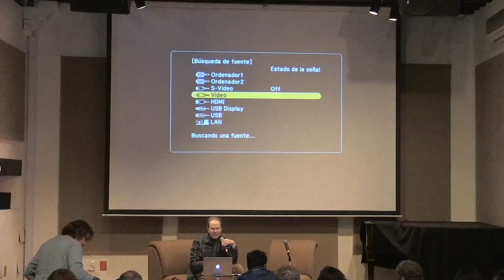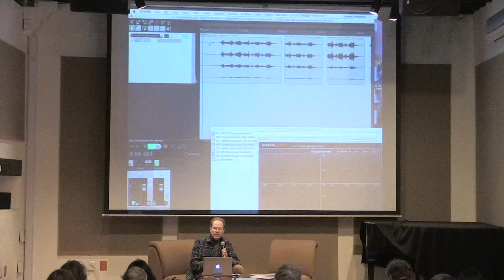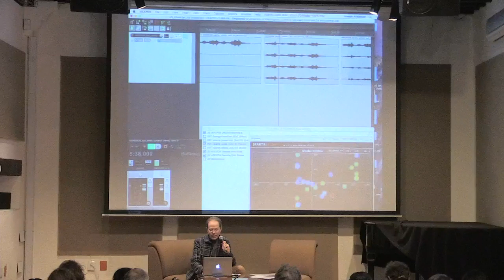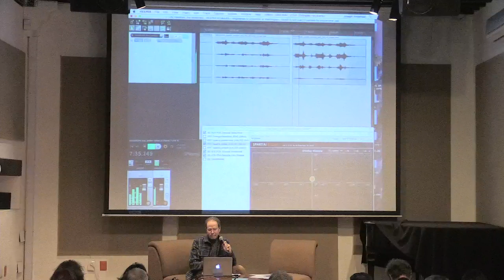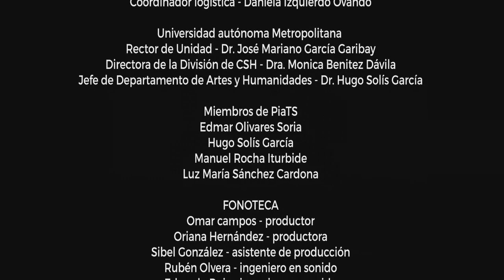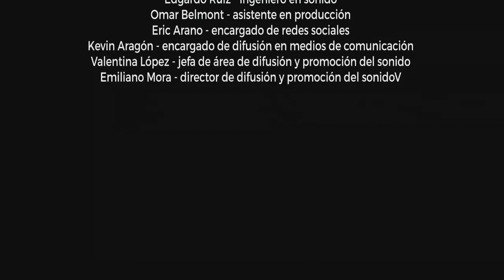Why Ambisonics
Joseph Anderson - DXARTS, Universidad de Washington